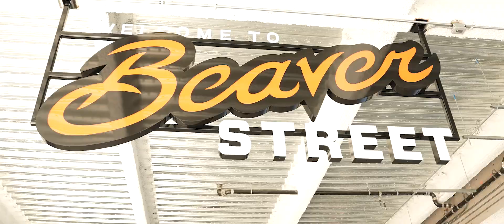Hard Gnawx | Episode 2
From the second week of camp, checking in with defensive lineman James Rawls and safety Kitan Oladapo.

Twitter.com/BeaverFootball
Instagram.com/BeaverFootball
Facebook.com/BeaverFootball